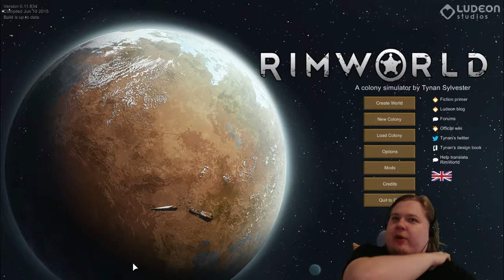RimWorld - Alpha 11 - Extreme Randy on Ice sheet biome - Part 7